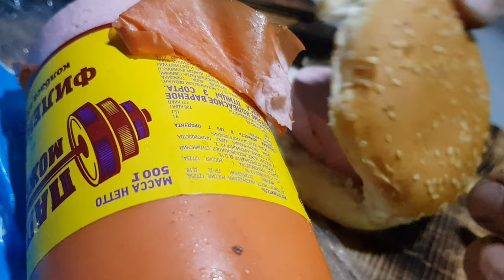Убрался подальше от людей в лес! Лесная жизнь Лешего в уютной землянке у реки!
My first Dugout in the Wood, snowfall and my new stove, forest camp no Talking. In this video you will see my forest life in a remote forest by the river in an earthen house. The weather is spoiling, I start to make a stove first of all, But everything is not so smooth because the stove starts to smoke and I have to redo it many times, and at that time the weather worsens and it starts snowing, winter is coming, I will be glad if you support me with a like and a subscription and enjoy watching comrades!
camping Life in the forest round the clock 24 days 7 days a week. I chew in the wild and adapt to the comforts with my own hands with the help of improvised means.